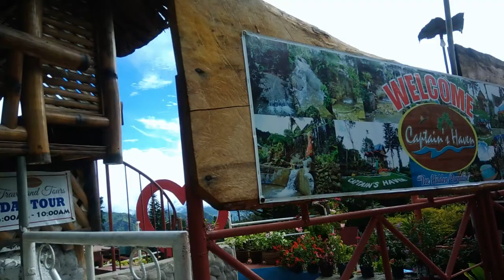Hills View Mountain Villa & Captains Haven || Marilog 2018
Sharing my life on YouTube and this blog. Whether Travelling, shopping, lifestyle or doing something else awkward situations occurring. Come see for yourself!